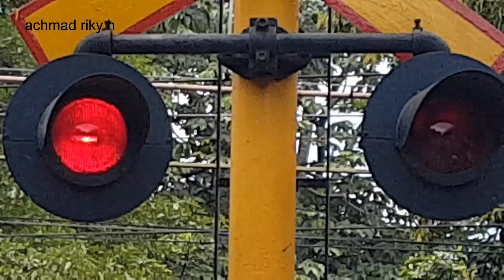Perlintasan kereta api duren kalibata jakarta selatan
palang pintu perlintasan kereta api duren kalibata jakarta selatan